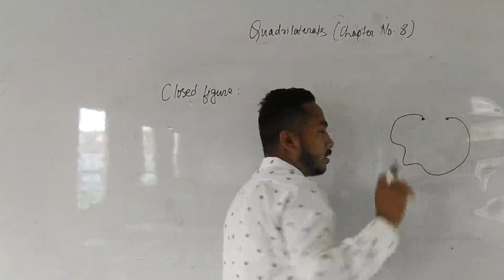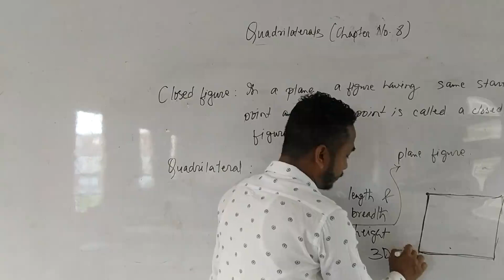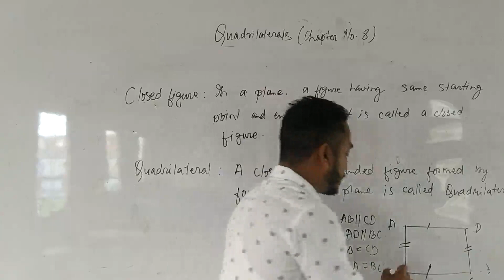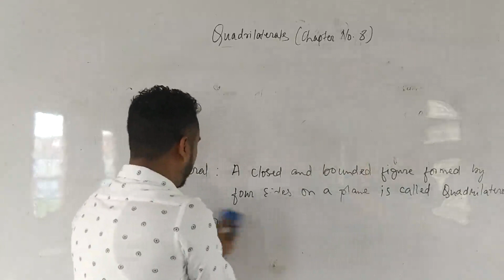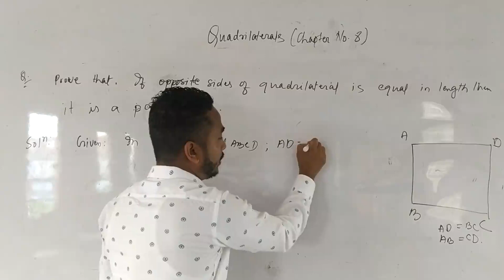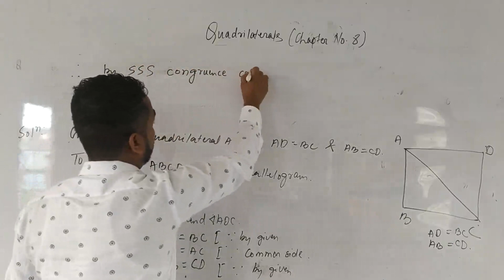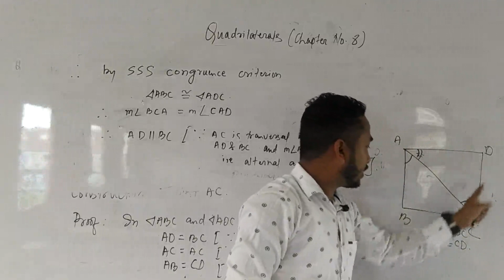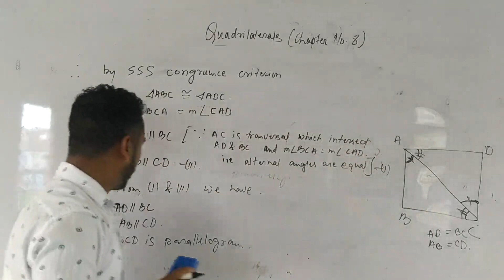Class-IX Mathematics Chapter-8 Quadrilaterals